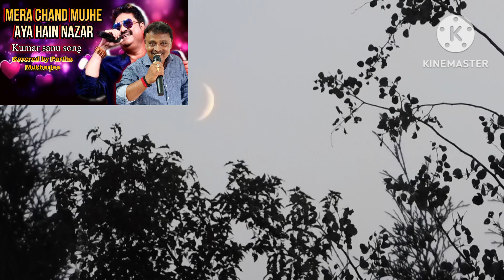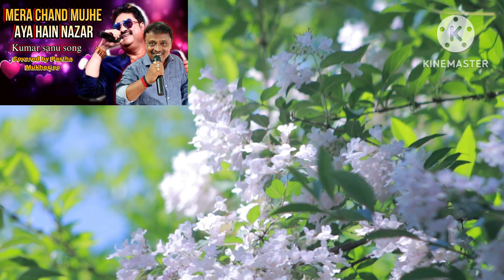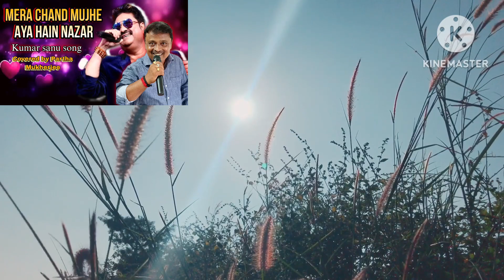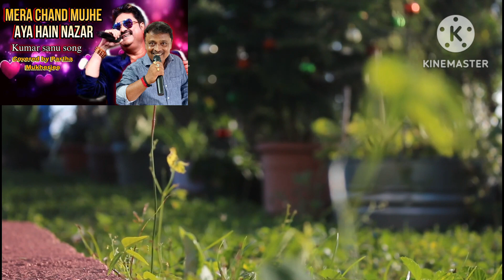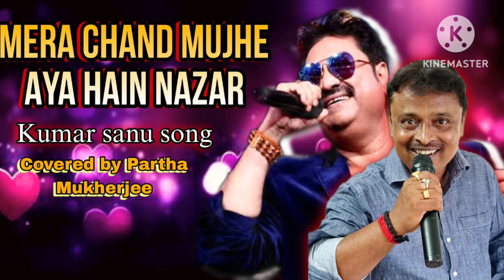Mera chand mujhe ayaa hain lazar । by Partha Mukherjee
kumar sanu song, one of the famous bollywood song sang by Kumar sanu.